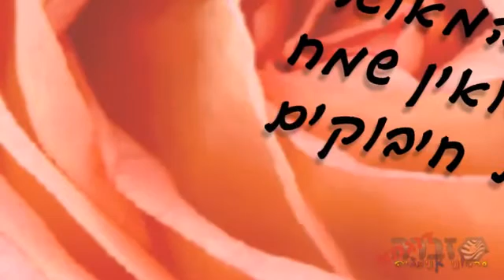wa 002 AVC 360p